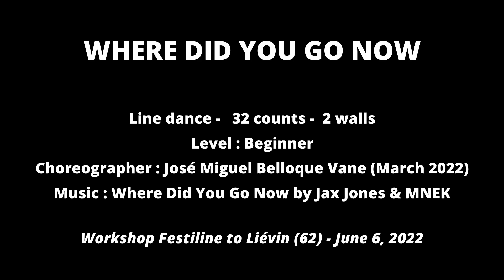WHERE DID YOU GO NOW JOSE MIGUEL BV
Workshop Festiline to Lievin (62) - June 6, 2022
Where Did You Go Now
Choreographer : Jose Miguel Belloque Vane
32 counts - 2 walls
Level : Beginner